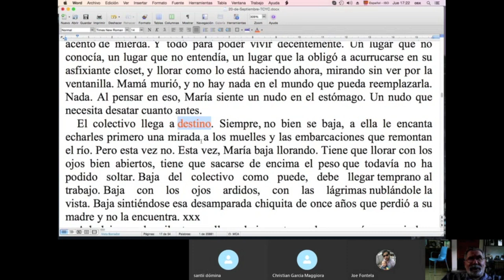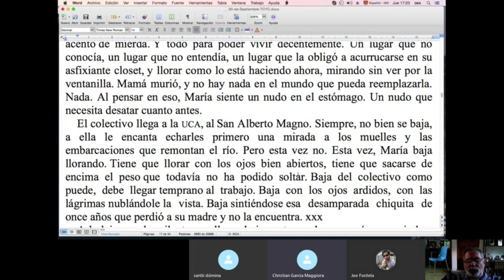2 PASOS para ESCRIBIR MEJOR ¡YA MISMO! / Naranja #251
En una clase virtual con Marcelo di Marco, el grupo de los jueves a las 16:00 descubre una fórmula infalible para mejorar rápidamente la escritura. ¡Vení a descubrirla vos también en este nuevo video del TCyC, y muchas gracias por likearlo y compartirlo!